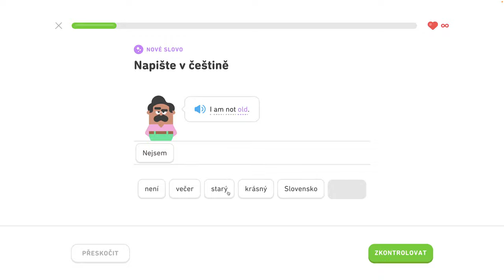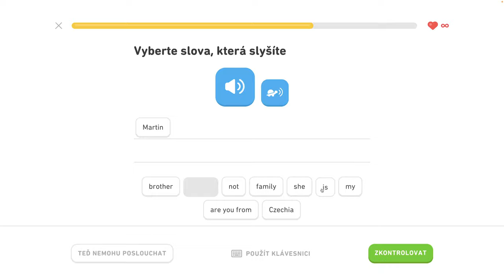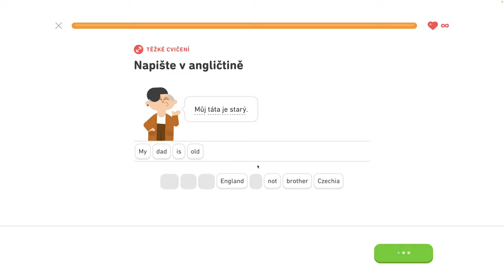🇺🇸 S1, J2 - Hovorte o svojej rodine 2/4